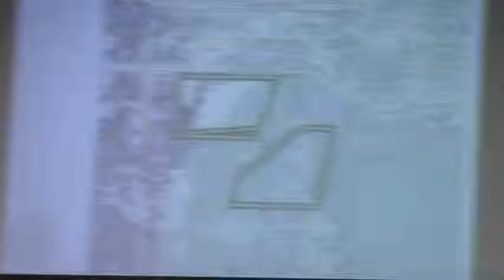6.a. REZ-2014-12 White, Whitewater Road (withdrawn) @ LCC Work - 2014-07-07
Lowndes County Commission (LCC) Work Session - 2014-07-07